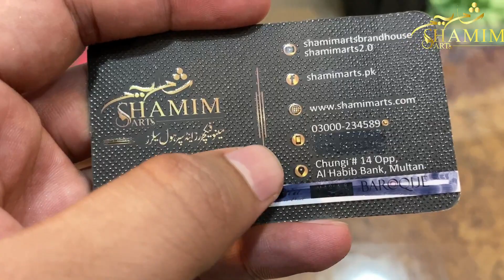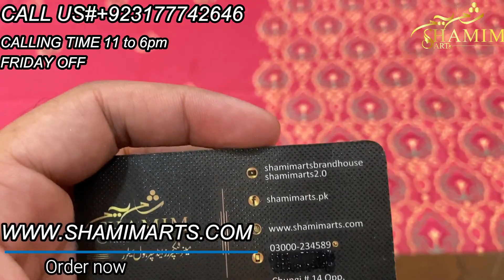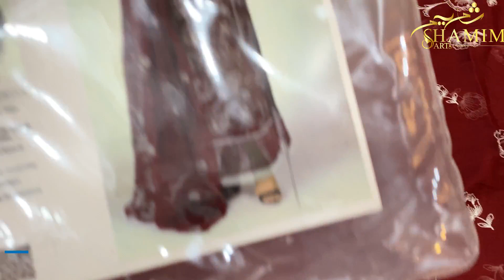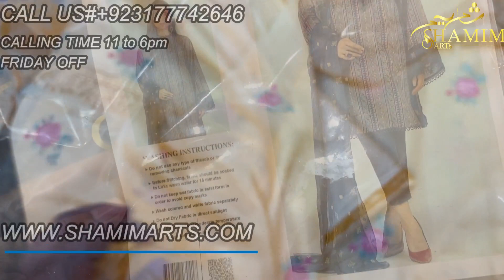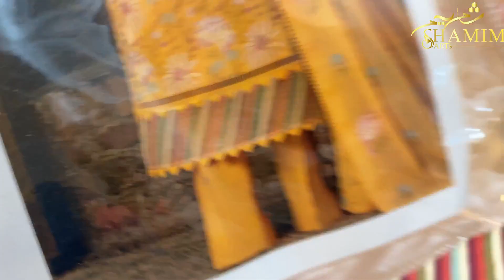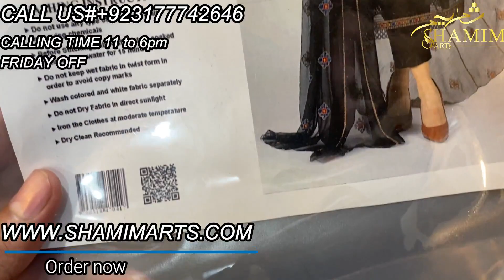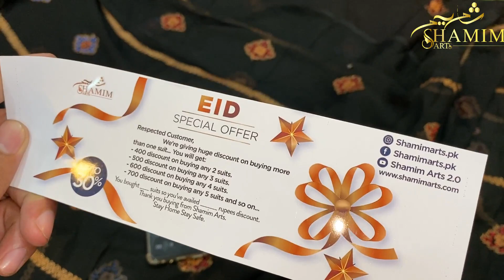BAREEZE Embroidered Collection/Shamim Arts 2.0/Cash on delivery/100% exchange and refund policy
BAREEZE VOL 1 by SHAMIM ARTS
LAWN SUMMERS collection 2021